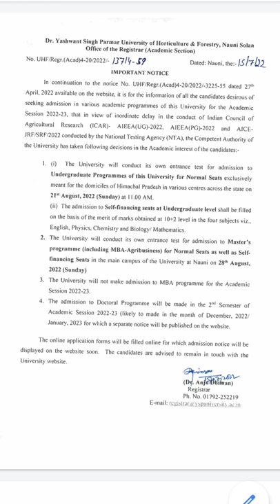Dr Yashwant Singh Parmar , important notification regarding admission for 2022-23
Dr Yashwant Singh Parmar, Solan.

FOR UG , PG ,P.HD ALL CANDIDATES CAN FILL THE FORM

1. University will conduct its own entrance test for UG and PG.

EXAM date : 21st Aug ,2022 and 28th aug, 2022

hurry up !

PLEASE SHARE THIS INFORMATION FOR THE PEOPLE